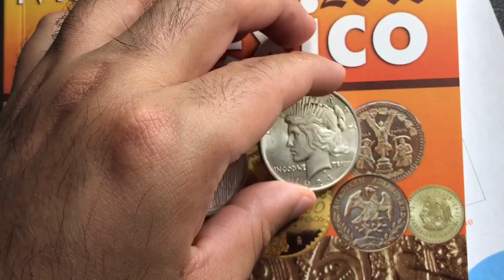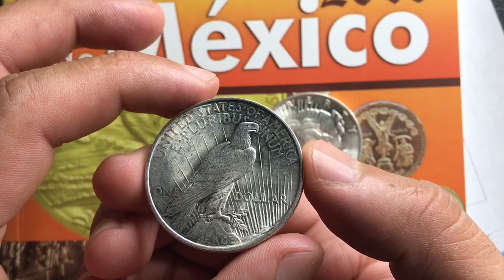USA PEACE DOLLAR CON ERROR DETALLES Y VALOR $$$